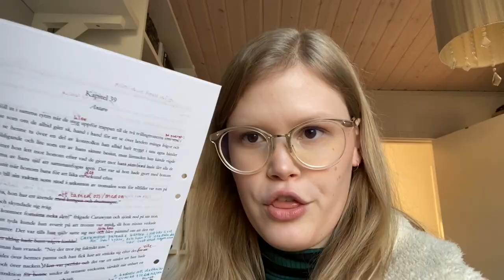EDITING VLOG // finishing the editing of the sequel! - writing vlog 2023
I have filmed every step of the way with this book, and this is the last of the first editing vlogs for this project. Now it's off to my beta-reader, and then I will of course show you the editing for the next round! I hope that you enjoyed this video!

0:00 - Intro: January 17
1:36 - January 19: Juggling school, work and writing
3:54 - January 25: Changing the tempo to not burn out
6:22 - January 26: Updates on everything
10:32 - January 27: Romance discussion + reading update
14:39 - January 30: Questions for my BETA-reader
20:59 - Outro

Etsy shop
Bookstagram - @nea_andherbooks
Author Instagram (swedish) - @linneaengman.author
Goodreads - @nea_andherbooks